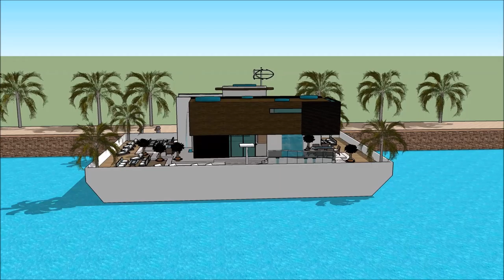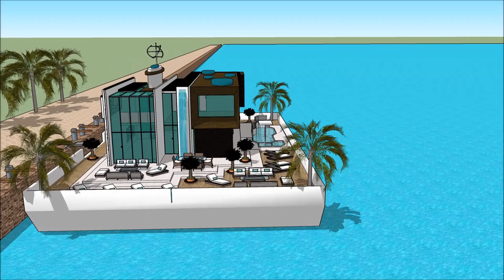Casa barco en Amsterdam mansion de lujo tour arquitectura de la casa blanca arquitectura casa futuri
The floating house villa houseboatzania launching an innovative high-end luxury yacht floating house villa mansion home design potentially as a display of exhibition of Casa barco en Amsterdam mansion de lujo tour arquitectura de la casa blanca arquitectura casa futuri.

The collection of the Floating house villa houseboatzania concept Casa barco en Amsterdam mansion de lujo tour arquitectura de la casa blanca arquitectura casa futuri consists of high luxury and architectural art pieces in minimalism combined with living on the waterfront of the harbour.

The floating house villa mansion yacht design has the basis to sustain living with high standards and contemporary structural design Casa barco en Amsterdam mansion de lujo tour arquitectura de la casa blanca arquitectura casa futuri with numerous of prospects for excessive living and celebrating the desire of life worldwide: